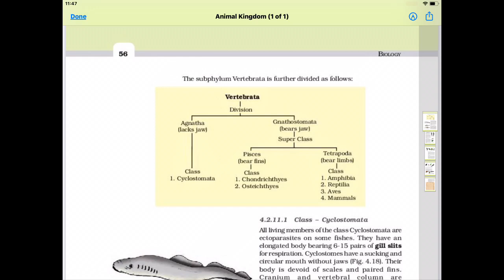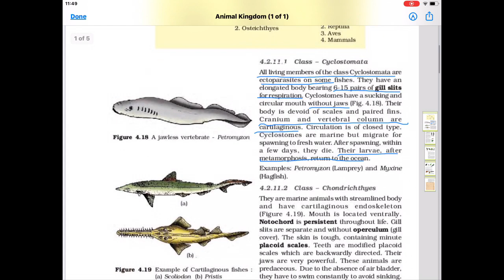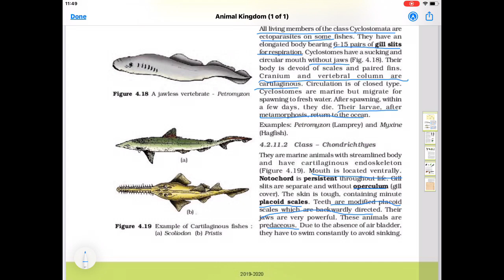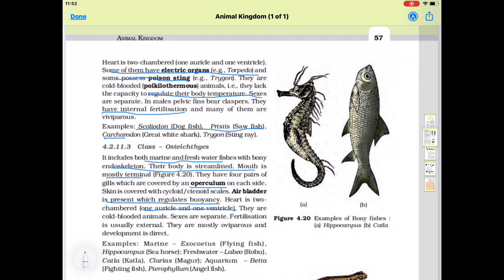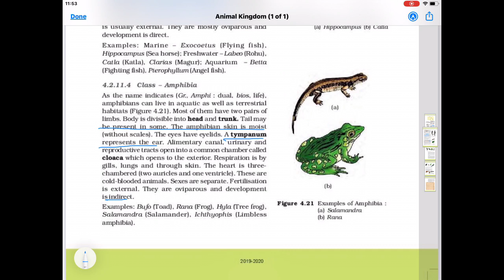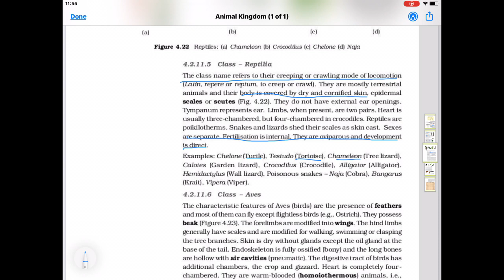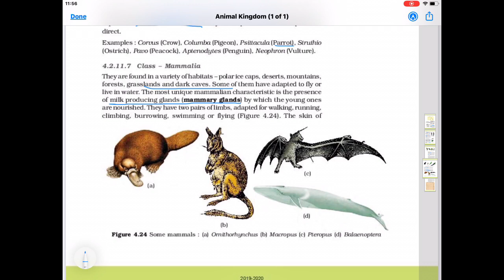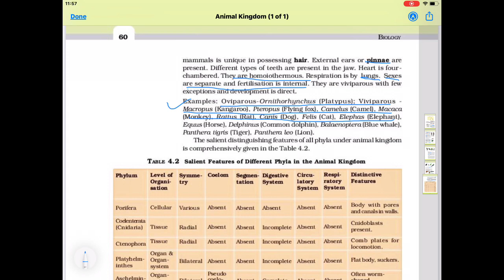Class-11th Biology Ch-4 Animal Kingdom Part-4